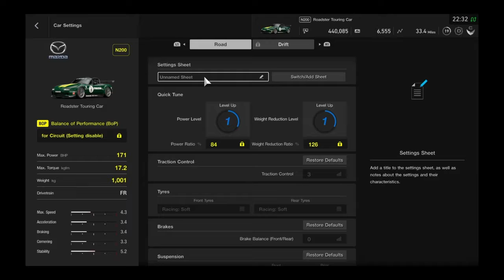New mazda roadstar MX5 touring car!! First look and test!(grand turismo sport)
Codephantomfn